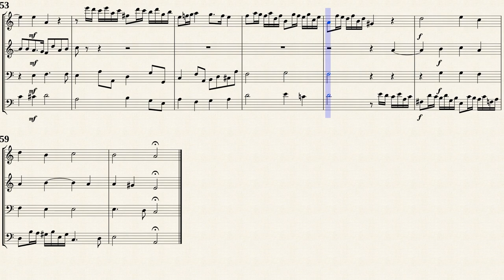Fugue e-moll, BWV 945, [Trv, Ob, Bsn, Viol]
Arr. by : Carl Czerny (1791–1857)
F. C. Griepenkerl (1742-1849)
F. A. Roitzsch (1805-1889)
Fugue e-moll for Keyboard, BWV 945
Transposed for Trv, Ob, Bsn, Viol
from IMSLP#109060 PDF file.
Public Domain